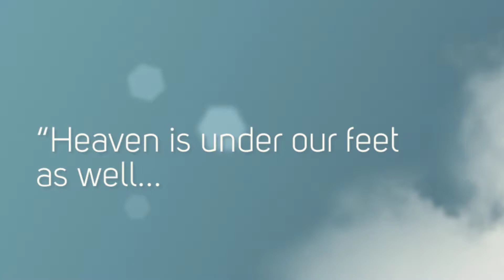Tresco, Isles of Scilly, first part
I have a few video from Tresco, Isles of Scilly in 2014. These are just part of it.